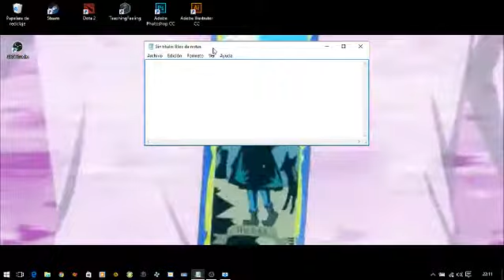FONDO ANIME MOVIMIENTO (FAST-REVIE)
REALIZO UN REVIE DE FONDOS ANIME  EN MOVIMENTO
WINDOWS 10

***SI TE HA GUSTADO COMPARTELO***